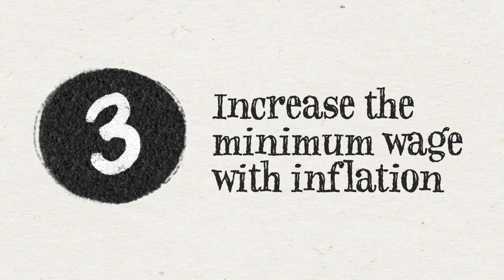Raise the minimum wage to $15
The minimum wage hasn't been raised in over a decade, and it has lost 18% of its value during that time. Minimum wage expert and Economic Policy Institute economist Ben Zipperer explains why we need to raise the wage to $15, eliminate the $2.13 tipped minimum wage, and automatically increase the wage with inflation.

Resources
Why the U.S. needs a $15 minimum wage